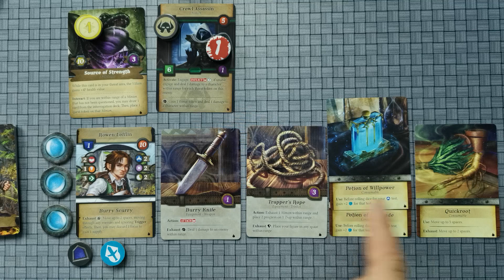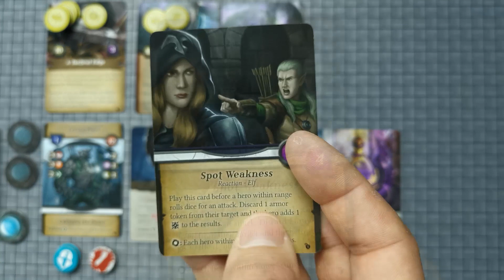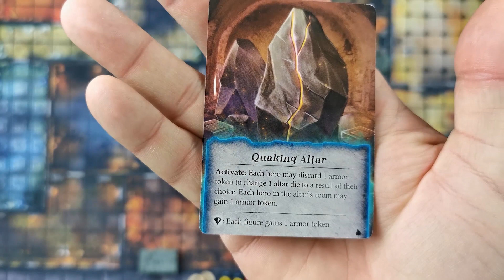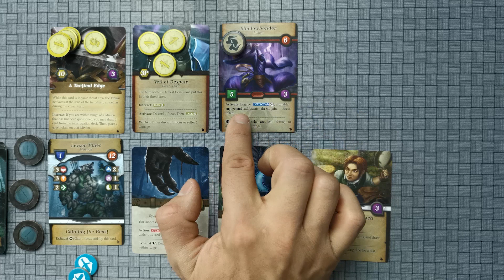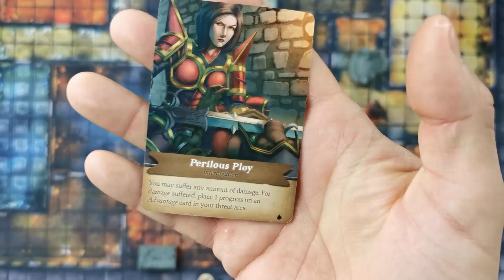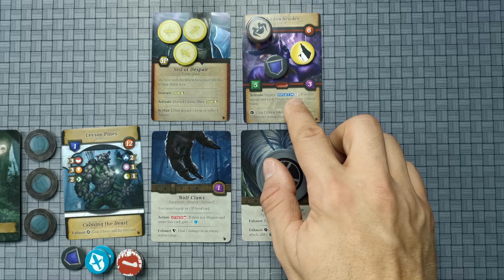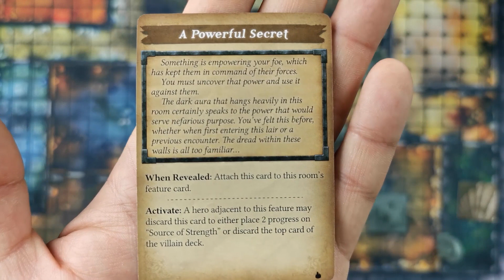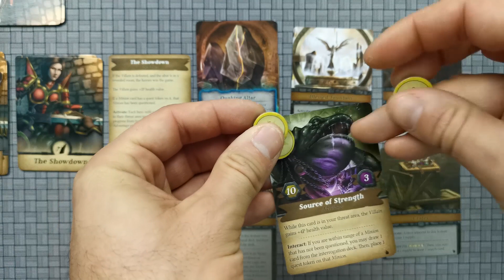Altar Quest Solo : Épisode 3 [FR]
Musique par:
PurplePlanet.com